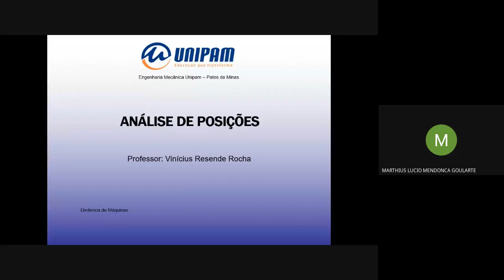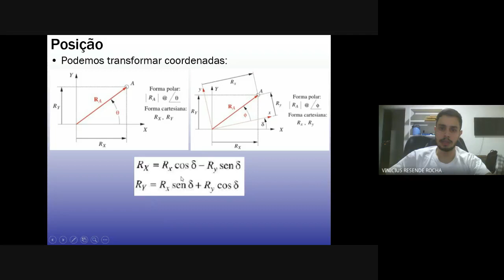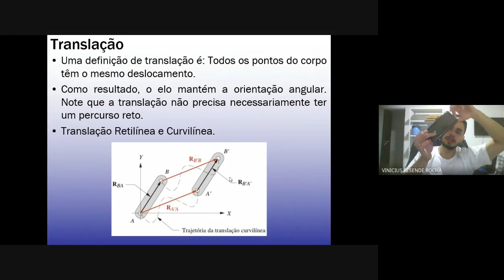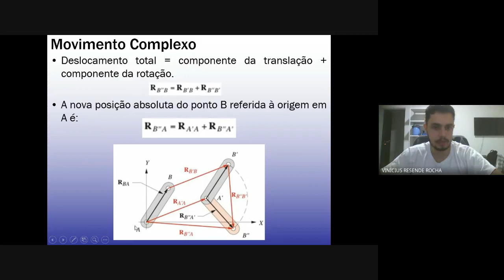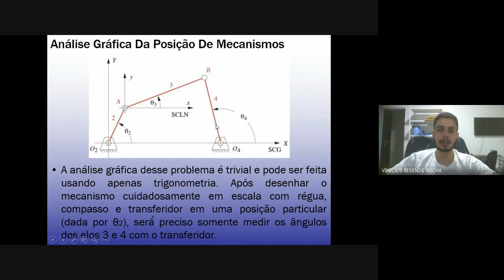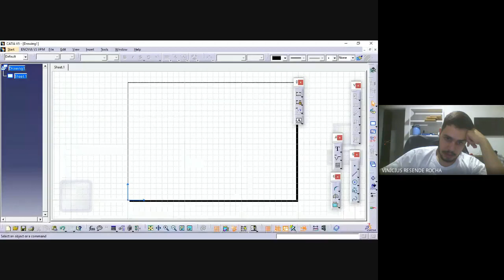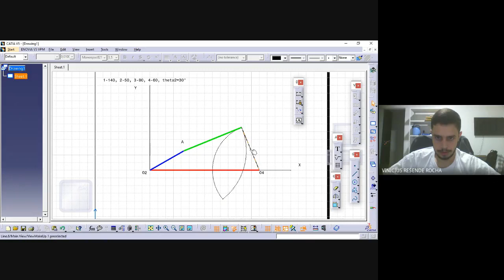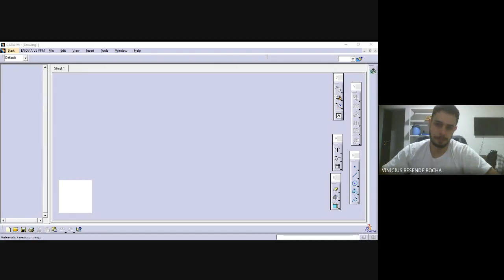Aula Online 04 - Dinâmica de Máquinas - Análise de Posições